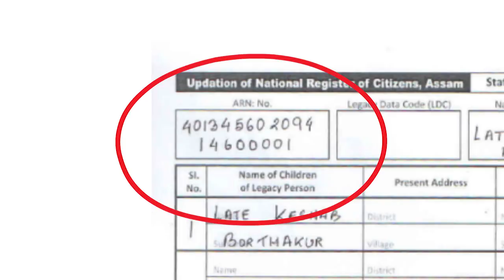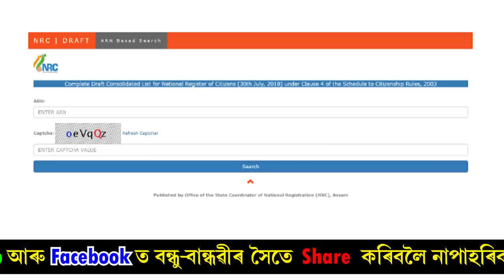NRC FINAL LIST ত নাম আছেনে ? এনেকৈ চাঁওক || Check name in NRC Final List Assam || Digital Sahay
NRC final list to be release on 31st August 2019 here you will be know How to Check NRC Assam Final List Online easily to see your name on NRC final Supplementary list of inclusions/exclusions status (final NRC).

* How to check assam Final NRC
* Check Final NRC List Online Easily
* View Online Final NRC